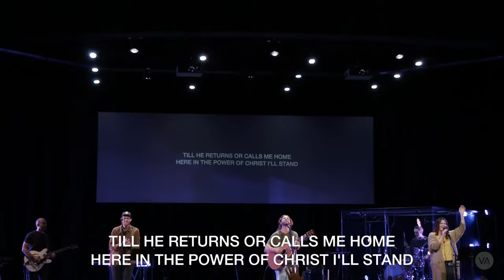Jeremy Riddle - On Christ the Solid Rock I Stand - Cornerstone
My hope
When darkness
When darkness veils His lovely face
I'll rest on His unchanging grace
In every high and stormy day
And His oath
His oath, His covenant, His blood
Let's just revisit and visualise it
Just think about what that is gonna look like
When we hear that trunpet sound

Cornerstone
Hillsong Worship
I dare not trust the sweetest friend
But wholly trust in Jesus name
(Come on, every voice)
Christ alone
Cornerstone
Weak made strong
In the Saviour's love
My anchor holds within the veil (Oh)
Christ alone
Cornerstone
Weak made strong
Christ alone
Cornerstone
Weak made strong
Christ alone
Cornerstone
Weak made strong
Oh, may I then in Him be found (Oh, yeah)
Faultless stand before the throne
Christ alone
Cornerstone
Weak made strong
Christ alone
Cornerstone (Cornerstone)
Weak made strong (Oh, yeah)
In the Saviour's love (In the Saviour's love)
Lord of all (Yeah)
Christ alone
Cornerstone
Weak made strong
You will always be, Lord, oh, yeah